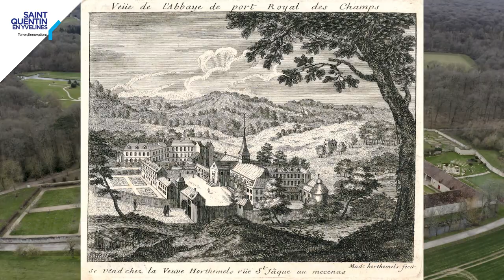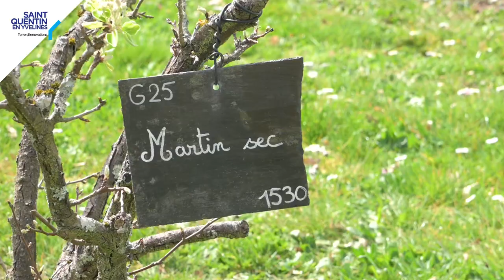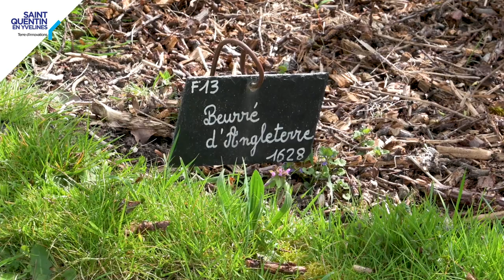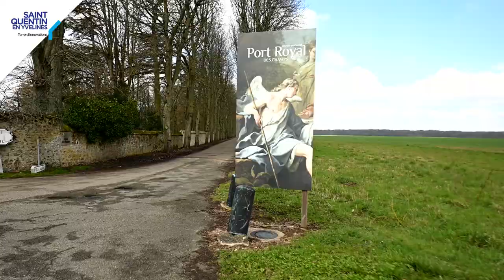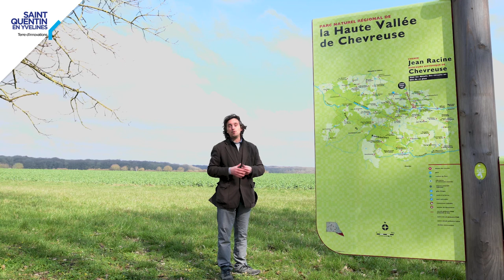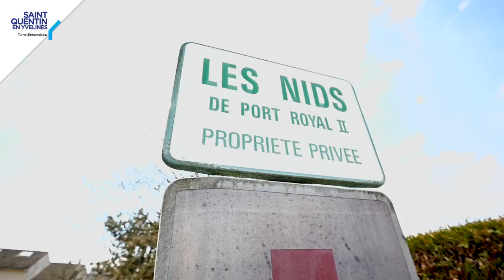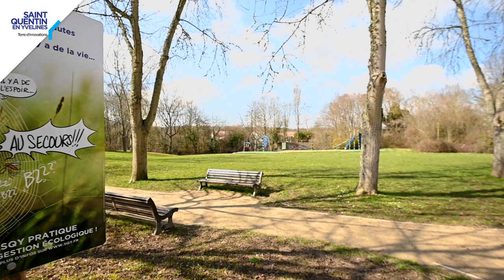Paysages Culturels 2021